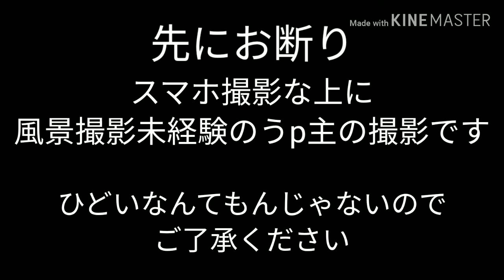【東海道本線の絶景シリーズ最終回(PV風)】桜のある景色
⚠東海道本線だけの風景ではありません
結論:タ　イ　ト　ル　詐　欺

ホントはサントリーカーブだけの動画にする予定だったんですが…
作ってたらBGMにした曲使って最後まで作りたくなっちゃいましてこうなりました笑
使用したBGMのタイトルは、さくらのうたです